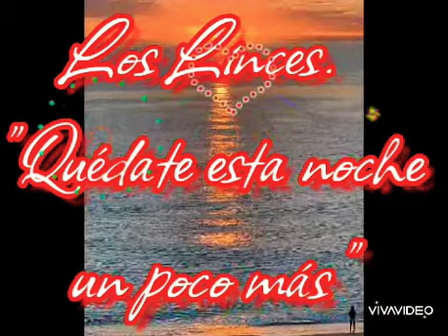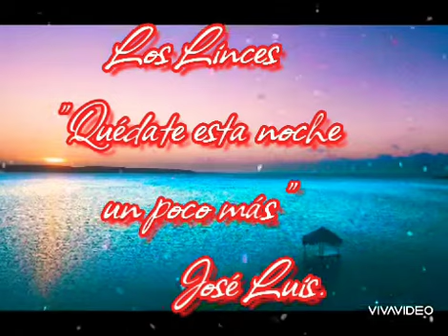Los Linces."Quédate esta noche un poco más "